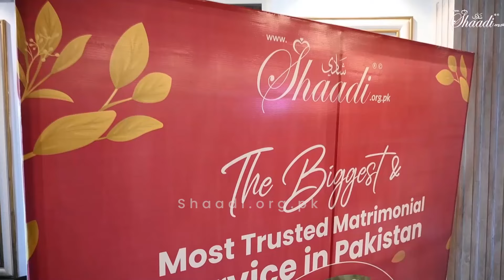Highlights of Grand Family Matchmaking (Rishta) Event Shaadi.org.pk | Best Matchmaker in Pakistan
Highlights of Grand Family Matchmaking (Rishta) Event Shaadi.org.pk
500+ Candidates along with their families participated to find proposals directly.
Are you looking for a good proposal (Rishta) & get married?
Get in touch with our consultants today on WhatsApp.

Shaadi Organization Pakistan
The Biggest & Most Trusted Matrimonial Service in Pakistan
Registered & Recognized by the Government of Pakistan

رشتہ ملنا ہوا آسان، شادی آرگنا ئزیشن پاکستان

May Allah help you find good rishta for yourself or for your loved ones, Ameen.

براۂے مہربانی پوسٹ شیرء کردیا کریں تاکہ زیادہ سے زیادہ لوگوں تک پہنچ سکے اور مناسب رشتہ ملنے میں آسانی ہو-  جزاك اللهُ خيرًا